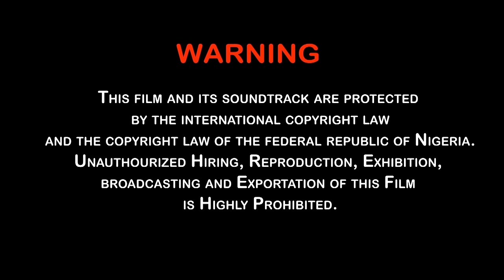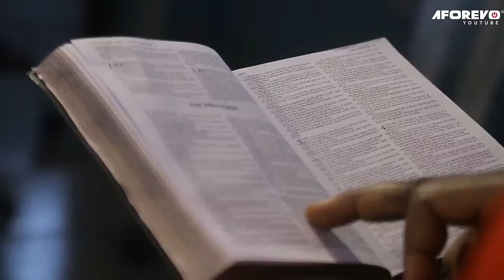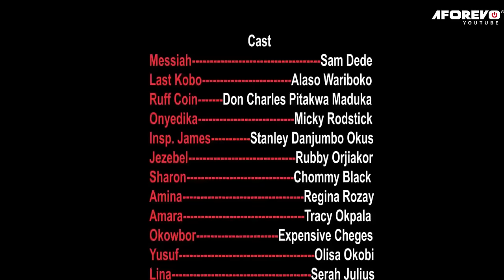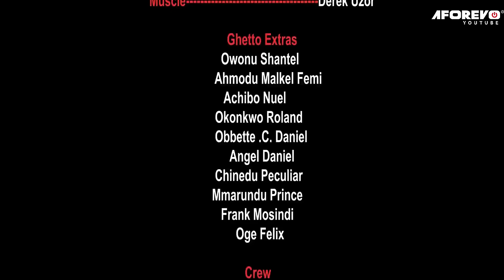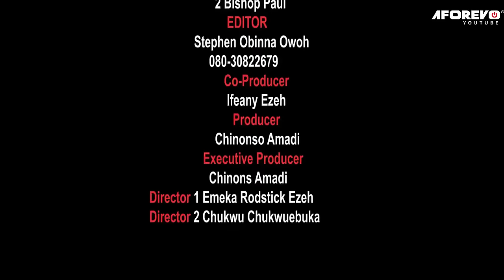THE RETURN OF THE MOST WANTED MAFIANS - 2023 UPLOAD NIGERIAN MOVIES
cast:Sam Dede, Alaso Wariboko, Don Charles Pitakwa Maduka